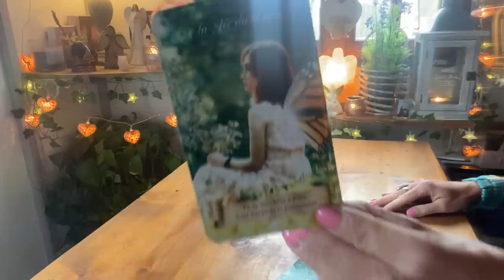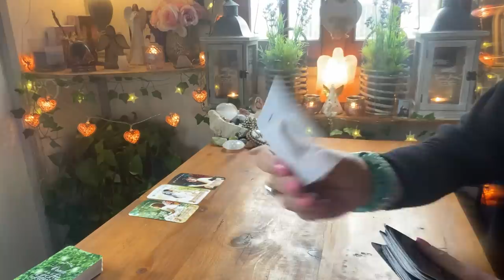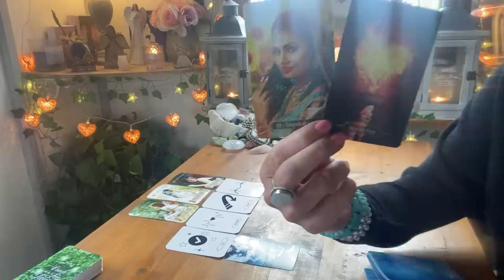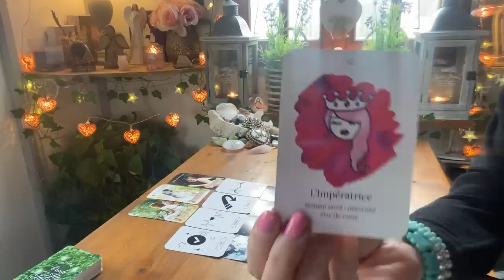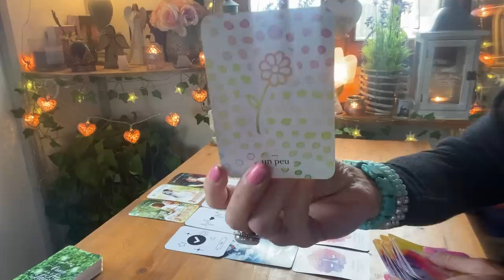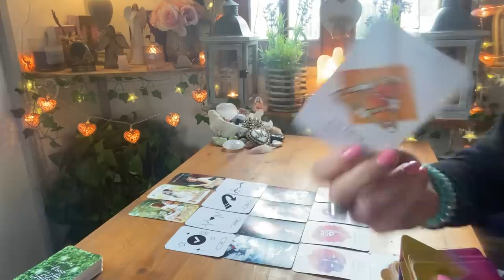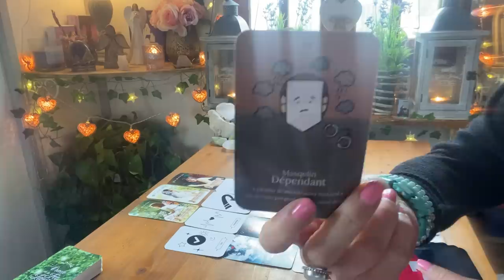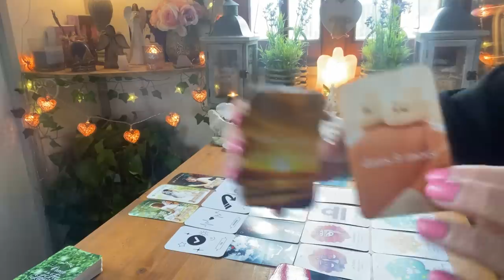✨💓⚡️ Votre autre réalise que vous êtes l’élue de son cœur depuis votre séparation ♥️🔥!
🌟 NOUVEAU ! 🌺

😎🔮👉 RETROUVEZ MOI SUR TIKTOK @VT/

- 10% SUR TOUTES LES CREATIONS,

😍 Por vous procurer les oracles de vanessa ( chaine youtube intuitionns5.0 ), vous pouvez lui écrire à @@@@